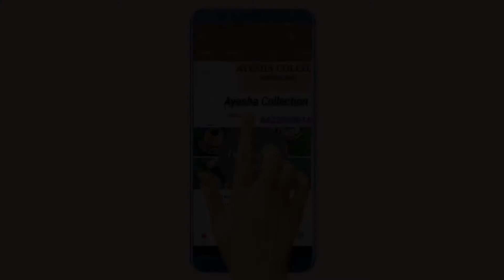Beautiful Rose Gold Rings Combo With Price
Beautiful High Quality Rose Gold Rings With Price || Latest Gold & Dimond Rings Design